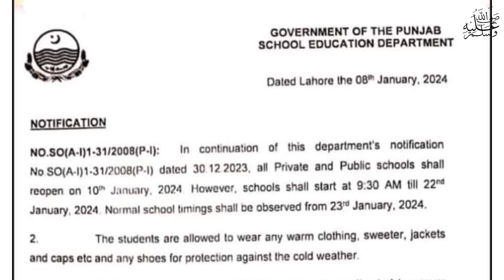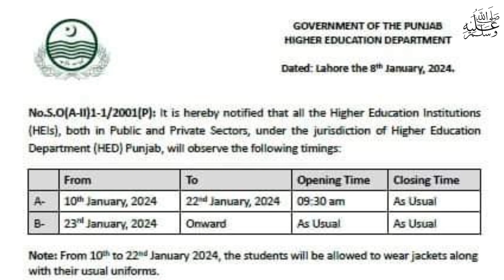Notification about school timing||Punjab School close today news ||8 Jan Meeting decision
Breaking NEWS Winter Holidays extend in School Colleges universities | school closed news today
Winter Vacations Extend News Lahore High Court 2023 school closed news today
winter holidays extended in punjab
winter vacations extended in punjab
punjab winter holidays extended 2023
successful graduate

school holiday cancel news today
winter storm
news
Winter holidays news today
Winter vacation 2022 in punjab notification
winter vacation 2022 in sindh notification
karachi school winter vacations 2024
kpk school winter vacations 2024
sindh school winter vacations 2024
winter vacation 2024 pakistan
2023 winter vacation
smog in lahore today
school closed in punjab
latest news
Office close
office
lahore smog
lahore smog news
lahore smog update
heavy smog in lahore
bcpm science
utv education
English keys academy
learnology
dear students
carry shine
top 4 info
fazal academy

Good News - Fbise Exam 2024 | Board Exam 2024 | Latest News Board Exam 2024 | punjab board exam 2024 | exam
10th class date sheet 2024
12th class date sheet 2024
11th class date sheet 2024
Matric date sheet 2024
Matric date sheet 2024 punjab board
Matric date sheet 2024 federal board
Fbise Matric date sheet 2024
Fbise exam 2024
Punjab board exam 2024
Fbise exam date 2024
Punjab board exam date 2024
fbise pairing scheme 2024
punjab board new pairing scheme 2024

School closed news today in punjab
carry shine latest news
Bcpm science
Fazal academy
Successful graduate
Carry shine
dear students
learnology
khan voice
utv education
sargodha education
 holidays 2023,School College holidays,Holidays In School Due to smoke holidays,holidays in colleges,holidays in School,Vacations in School College due to smoke, ashob e chasm holidays School holidays
top news
headlines
Breaking News
School closed news in Pakistan
Holidays in the sun pistols
Holidays in punjab schools 2023
Winter vacation extended in punjab 2023
latest news
live news
Today school closed news
breaking news
pakistan news live
today news
todays top headlines
School closed today
school closed news today
hindi news
trending news

School holidays news
punjab school holiday news today 2023
punjab school today news 2023
School closed news today pakistan

School, Colleges, Universities Closed in Pakistan | BA BSc ADP MA MSc BS BCOM PU UOS BZu GCUF UOG AOA